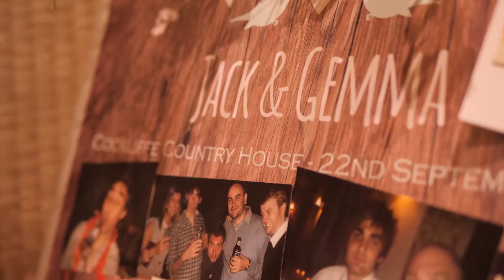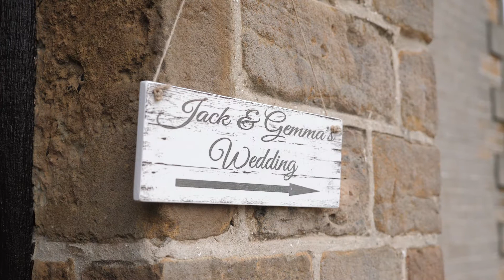Cockliffe Country House Hotel Wedding Video - Gemma & Jack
The beautiful wedding of Gemma & Jack set at the Cockliffe Country House Hotel in Nottinghamshire.